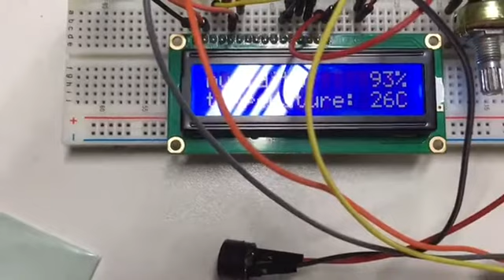반돌이s 아두이노 강좌 : 16X2 LCD와 피에조 부저를 이용해 온습도를 확인해보자!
안녕하세요! 나도메이커입니다. 건조한 요즘! 온습도 센서를 사용하여 현재의 온습도를 16X2 LCD에 나타내보자!